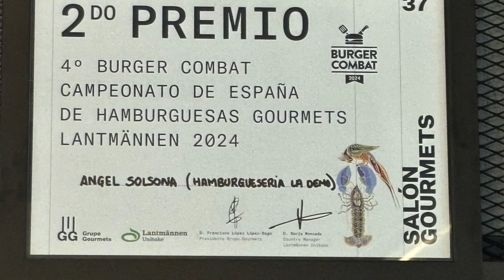LA DEMO TORREJÓN DE ARDOZ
Hamburguesería La Demo estará en LA 1ª RUTA DE LA HAMBURGUESA

Ruta de La Hamburguesa del 21 de junio al 14 de julio.
Haz una foto a la hamburguesa seleccionada por el local,  envíala a nuestra web
y el 22 de diciembre sorteamos un viaje a New York para que pruebes las mejores hamburguesa de NY y sorteamos una cena para ti y 10 colegas en el restaurante que más te mole de La Ruta.